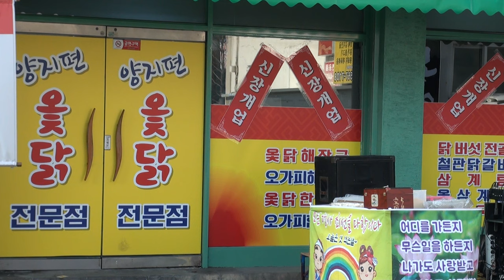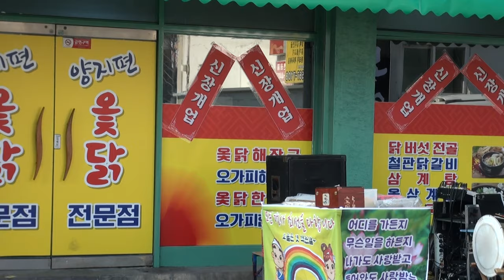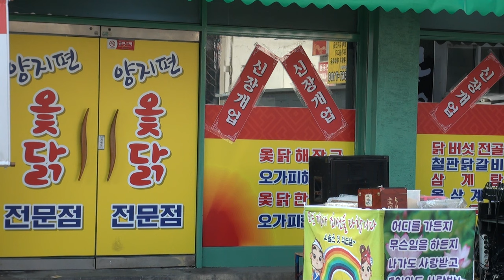서구양지편옻닭.032)574-2422.꺼벙이.마당발.이벤트.16-11-25편집자 장털보